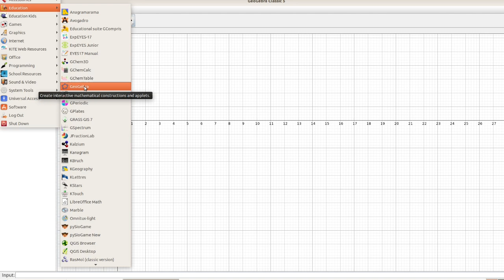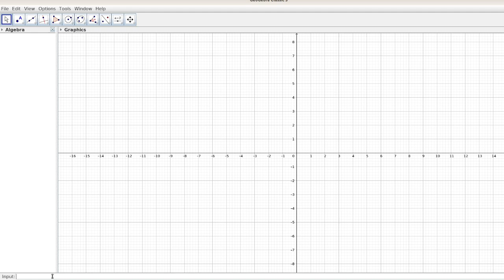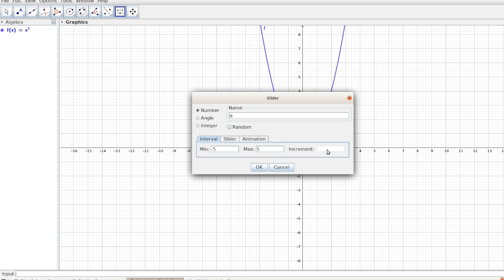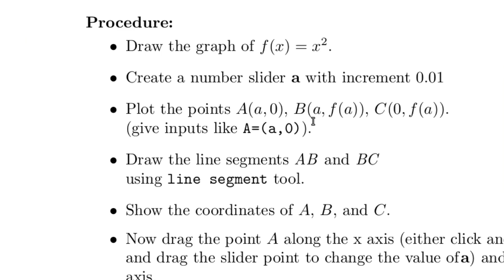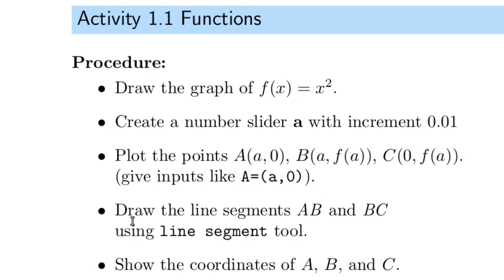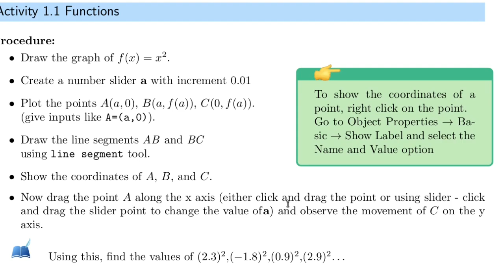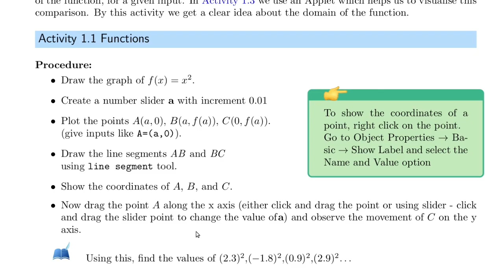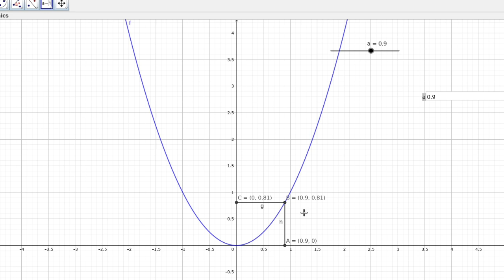MATHS PRACTICAL LAB ACTIVITY 1.1